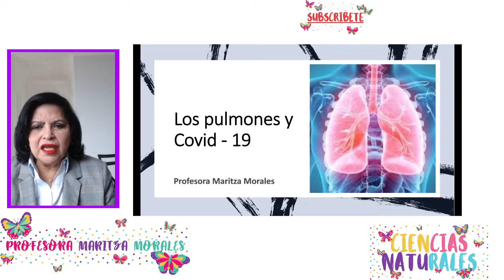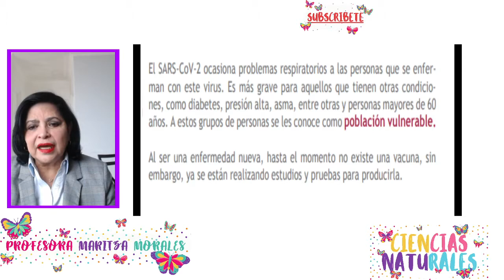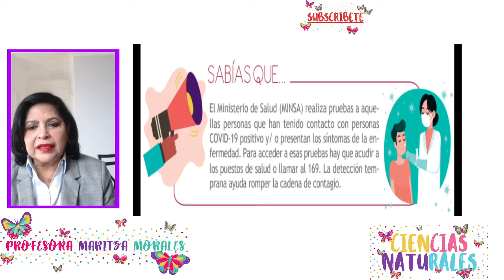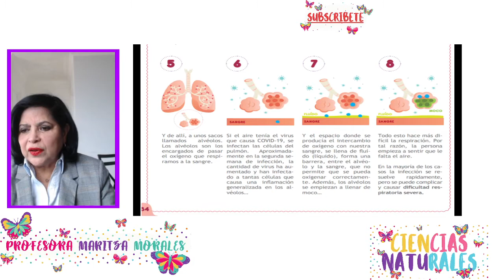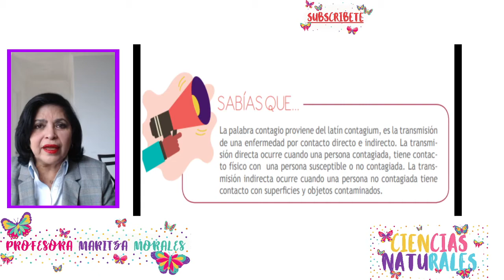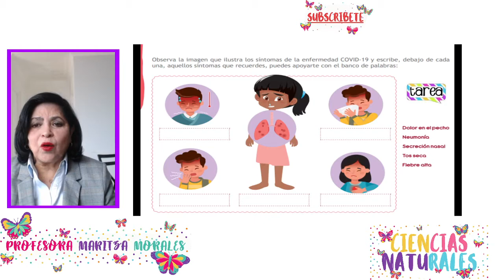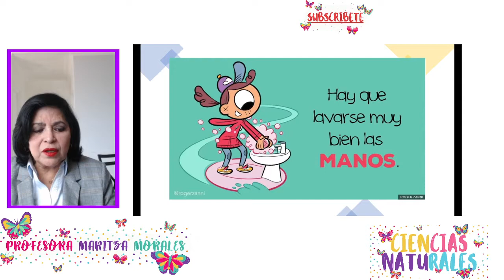Los Pulmones y Covid-19